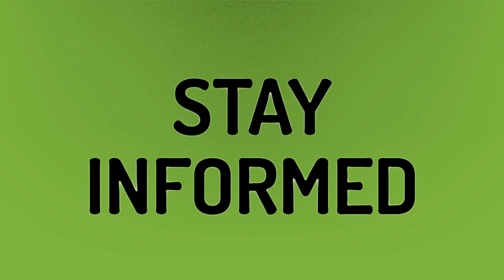Did Michael Jackson invent moonwalk?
Toosie • Did Michael Jackson invent moonwalk?